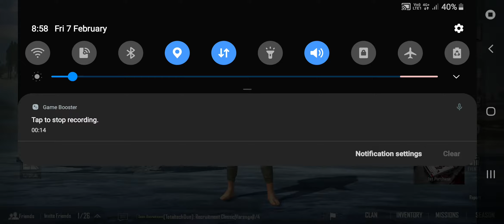pubg lite-এ-team member comunication technic..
pubg lite tricks..